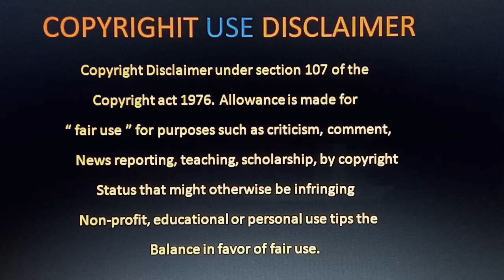Vikram Rathod Review Telugu | Vikram Rathod Movie Review Telugu